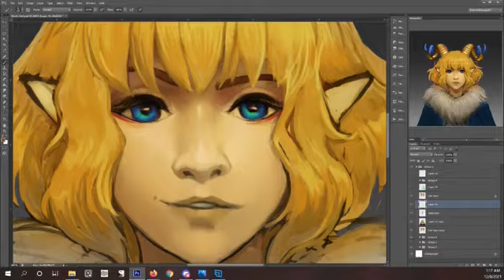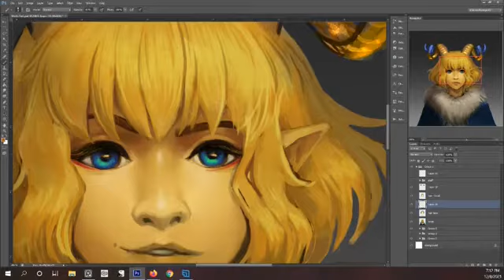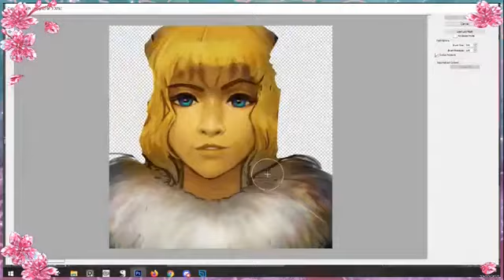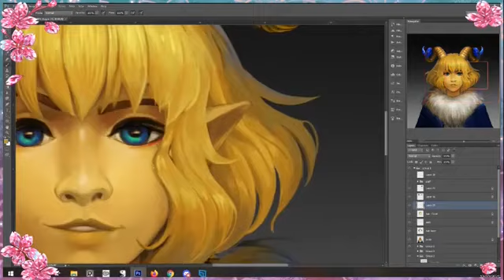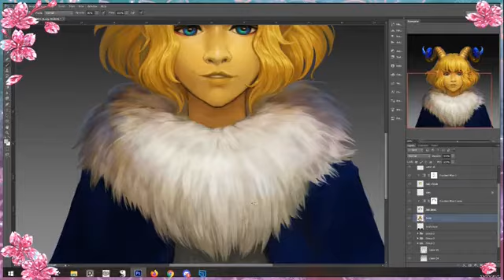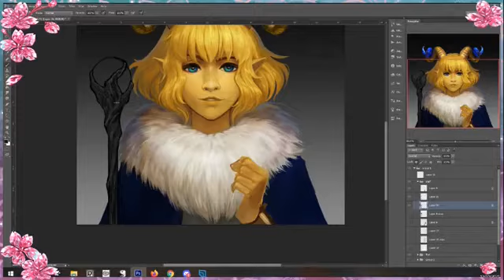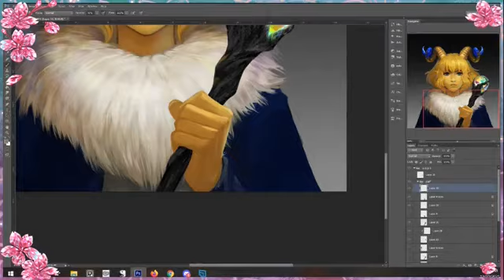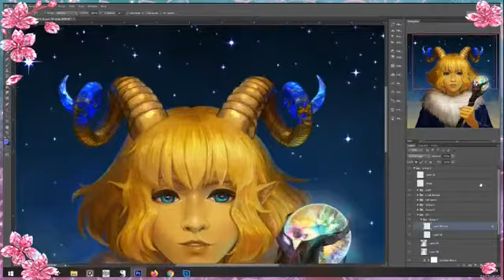Gold-Blue Tiefling Sorcerer with crystal horns | D&D | Speedpaint digital art process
This is my friend's tiefling sorcerer Halcyon (they/them) for D&D, with golden horns that turn into blue gem towards the end. Full VODs available temporarily on twitch.
Apologies for the lower quality video, the stream kept dropping frames on twitch so I had to record in lower quality.